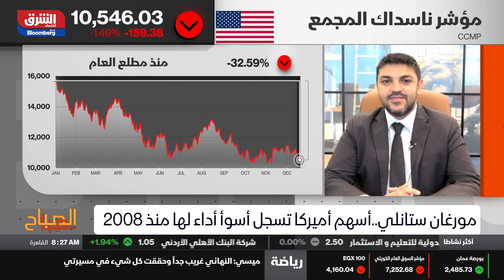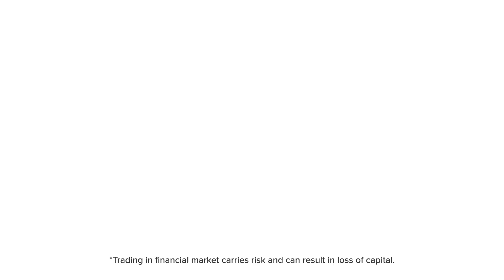Worst year for markets since 2008 | Century Financial [News]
Our Chief Investment Officer, Vijay Valecha, shares his views with Bloomberg on the recap of 2022.